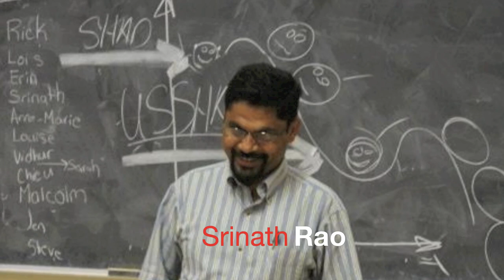Shad Queens 2012 Flash Mob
Shad Valley Queens University 2012 :D
Flash Mob in Downtown, Kingston, ON, Canada
All Shads and Staff are included in this video clip
Directed By: Bassel Almehman